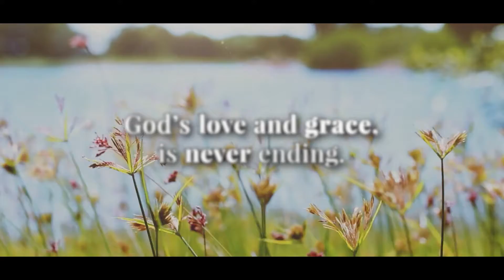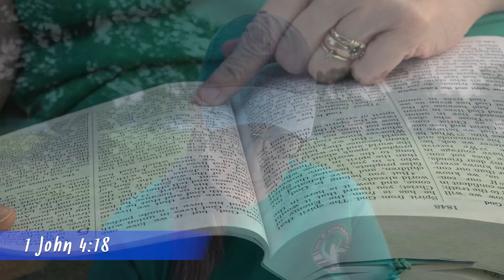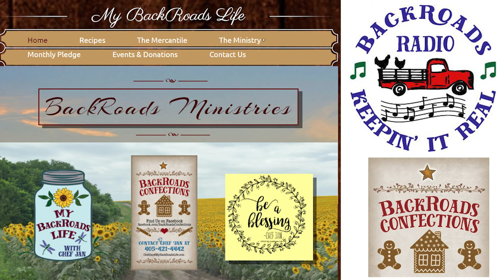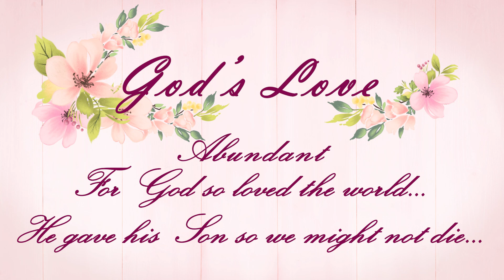Rise 'N Shine Devotional - 08 10 2021 - John 4